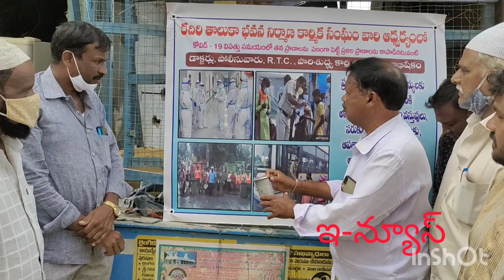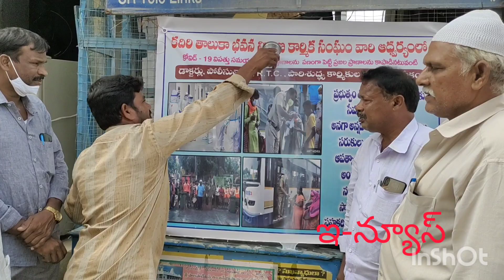కదిరి భవన నిర్మాణ కార్మిక సంఘ ఆధ్వర్యంలో కరోనా యోధులకు నివాళులర్పించారు సంఘ నేత అప్పల